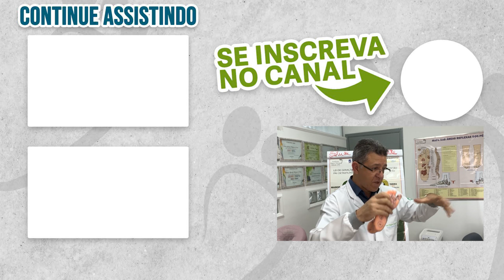Aprenda a atender com TODO RESPEITO - Tudo sobre a ÉTICA na Reflexologia Podal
Faça parte do grupo de avisos para não perder nenhuma aula